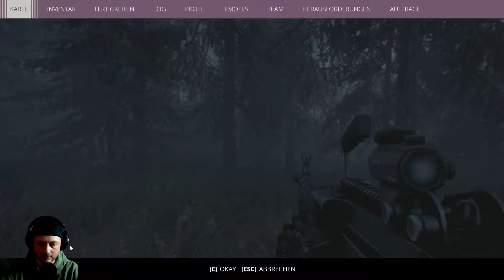GENERATION ZERO deutsch #66 Unbekannte Flugobjekte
Hallo und Herzlich Willkommen auf meinem Kanal. Wir spielen GENERATIONZERO, ein Open-World Abenteuer. Ich wünsch Euch viel Spaß.

Titel: GENERATIONZERO
Genre: Open-World
Entwickler: Systemic Reaction
Publisher: Avalanche Studios
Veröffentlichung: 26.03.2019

Über das Spiel:
MACH DICH BEREIT. SCHLAG ZURÜCK.
Erlebe ein explosives Katz-und-Maus-Spiel in einer großen und offenen Welt. Tauche ein in das Schweden der 1980er, wo feindliche Maschinen die idyllische Landschaft überrannt haben. Es ist an Dir, zurückzuschlagen und gleichzeitig der Frage nachzugehen, was hier eigentlich passiert. Unter Einsatz kampferprobter Guerilla-Taktiken sollte es Dir gelingen, Gegner in kreativen Sandbox-Schlachten wegzulocken, zu beschädigen und zu zerstören.
Gehe es alleine an oder verbünde dich mit Freunden im nahtlosen Koop-Mehrspielermodus. Nutze Deine individuellen Fähigkeiten gemeinsam, um Gegner zu bezwingen, gefallene Spieler wiederzubeleben und nach dem gemeinsamen Sieg die Beute aufzuteilen.
Alle Gegner folgen einer durchgängigen Simulation und bewegen sich mit klarem Ziel durch die Welt. Schaffst du es, Teile ihrer Rüstungen, Waffen oder Sensorik zu zerstören, ist dieser Schaden dauerhaft. Gegner tragen diese Beschädigungen auch noch, wenn Sie Ihnen erneut begegnen – egal ob wenige Minuten oder Wochen später.
Die Feinde, denen Sie in Generation Zero gegenüberstehen, gibt es in vielen Größen, Typen und Variationen. Sie fordern Sie ständig auf neue Weise mit verschiedenen Waffen und sensorischen Geräten heraus.
Hier eine kleine Auflistung meines Equipments.
Der PC:
Die Monitore:
- Samsung, Gaming-Monitor
Das Headset:
- Logitech, ProX
Das Mikrofon: